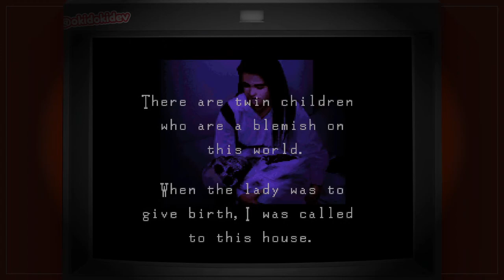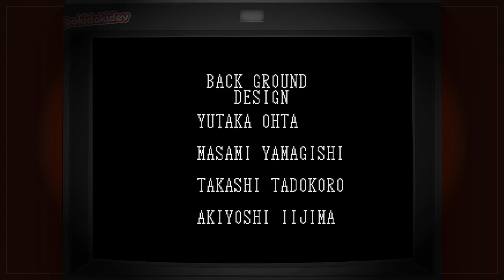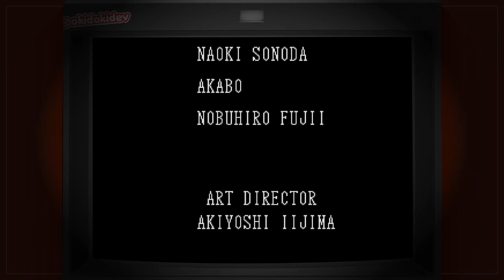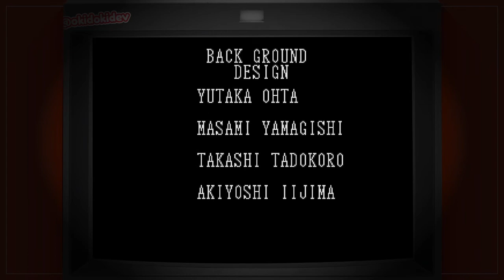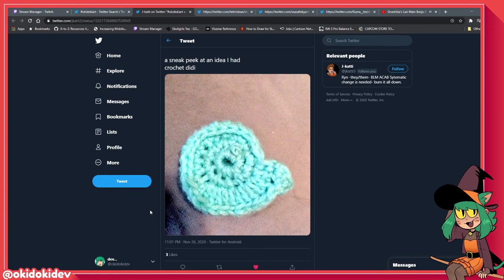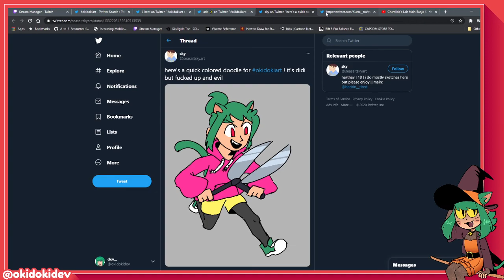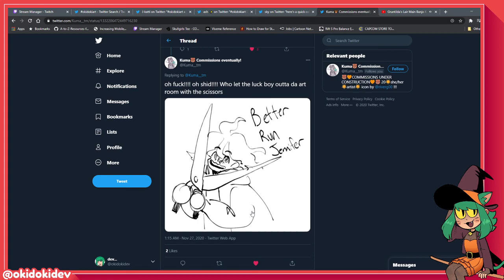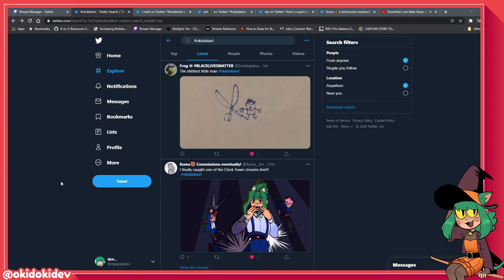Clock Tower (FINALE)